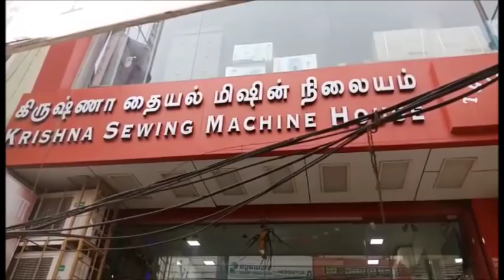என்ன தையல் மிஷின் வாங்கலாம் | Sewing Machines Full Review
In this video i'm going to review about some sewing machines which will exactly suits for the beginners.Hope this video will be useful for all my subscribers.